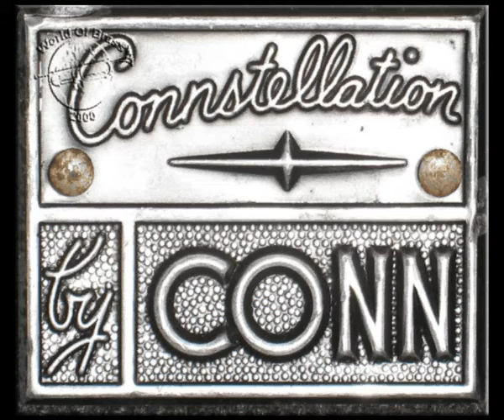The C.G.Conn Connstellation 38B Trumpet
The most appreciate professional trumpet of the past century. Cat Anderson played this but also a lot of other meaningful players. The song is played by Maynard Ferguson with a Connstellation 38B.